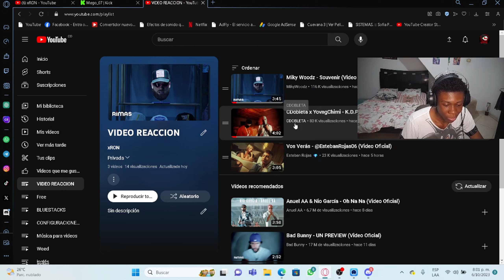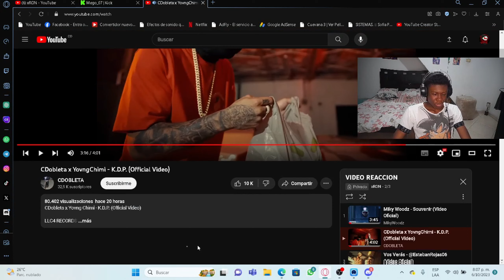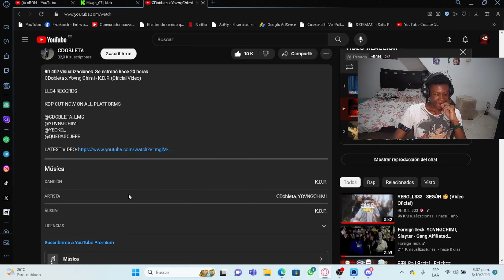REACCIONANDO a K.D.P. - CDobleta x YOVNGCHIMI